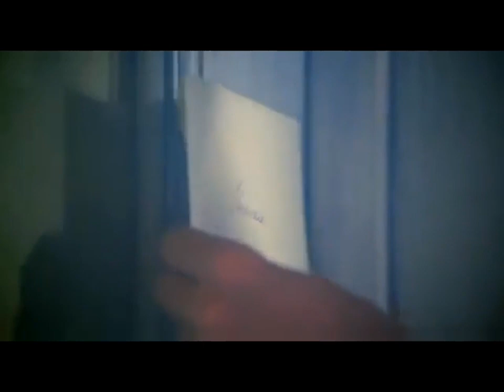💜Summer Of 42 - Instrumental (Movie CLIP)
It tells the story of how Raucher, in his early teens on his 1942 summer vacation embarks on a one-sided romance with a young woman, Dorothy, a newlywed, whose husband has gone off to fight in World War II.

Herman Raucher, summering on that Island with his obsessed pals Oscy and Benji, meets Dorothy. As his friends awkwardly attempt to woo girls their own age, Herman slowly befriends the older woman and finds himself becoming increasingly in love with her. Until a sudden tragedy changes their lives forever. Watch to find out how the story unfolds.